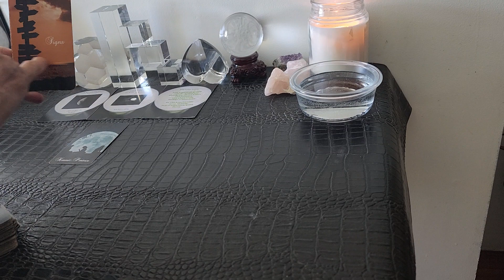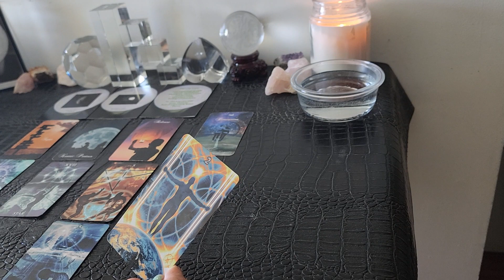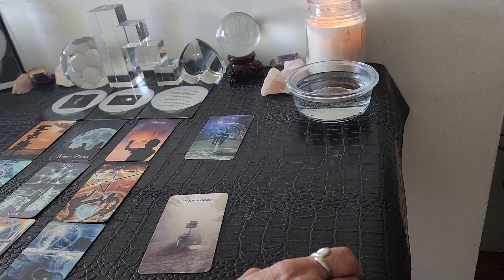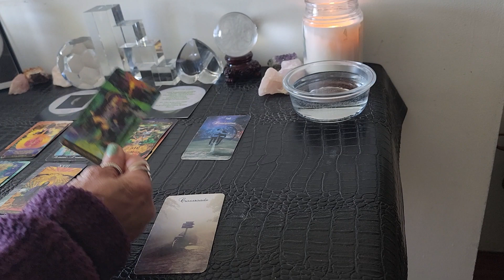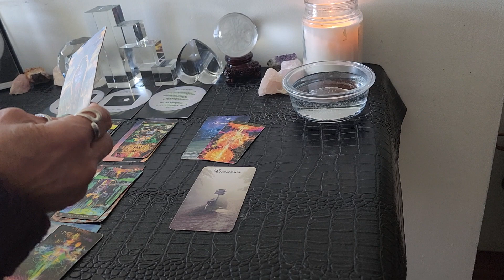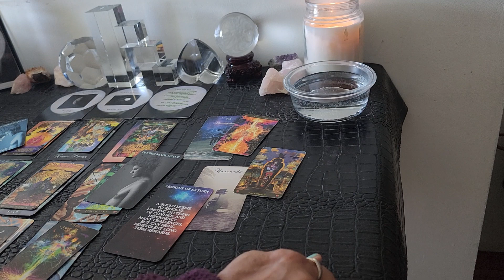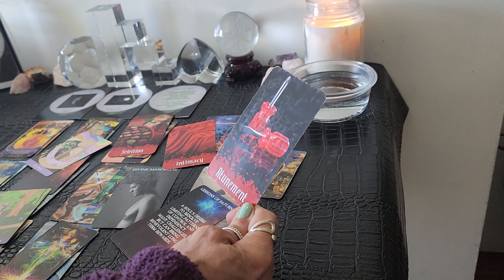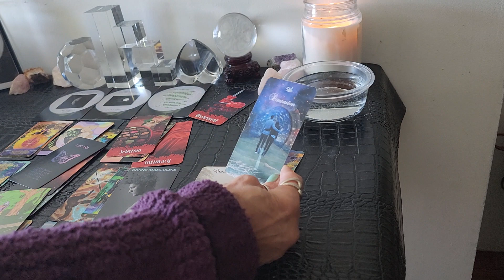Capricorn♑🌕♍This Is A Perfect Time To Let Go Of What No Longer Serves U Make Room For Something New